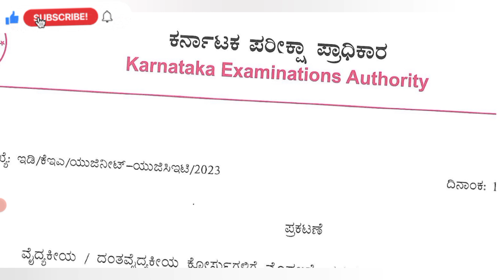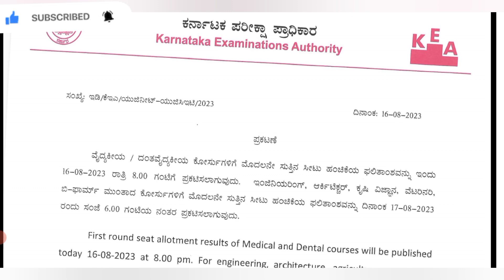KCET AND NEET 2023 FIRST ROUND SEAT ALLOTMENT RESULTS UPDATE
neet 1 st round
neet result
ugcet first round mock result annou
neet result 2023
kcet 1st round
neet counselling process 2023
how to check neet result
neet counselling
kea neet 2023 mock result
neet 2023 results
link for kcet 1st round
1st round allotment kcet
1st round allotment
how to check neet 2023 result
kcet 1st round counselling 2023
kcet mock allotment result date and time
karnataka neet 2022 round 2 cutoff